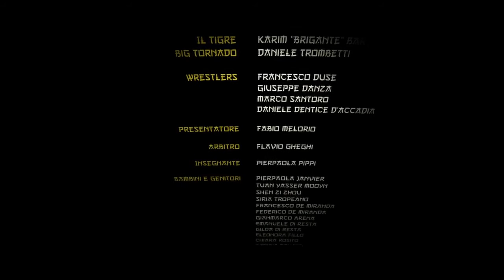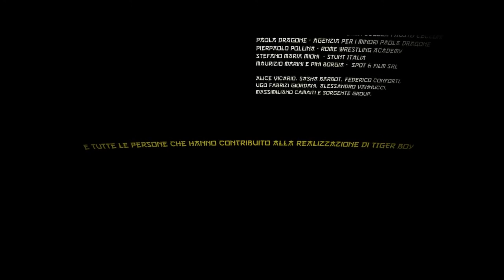Tiger Boy 2012 regia Gabriele Mainetti